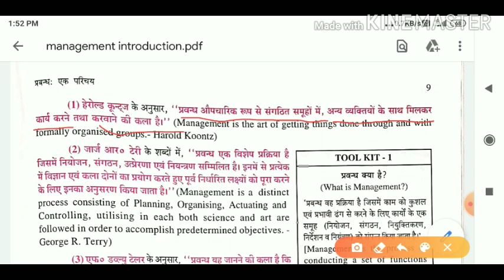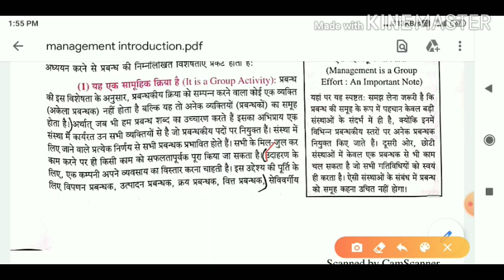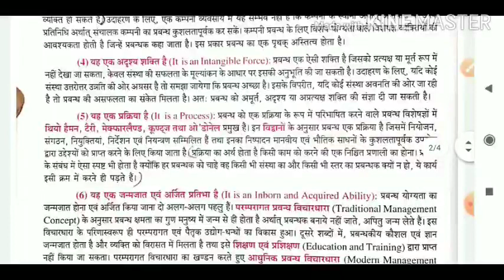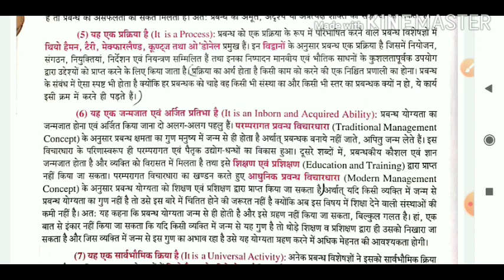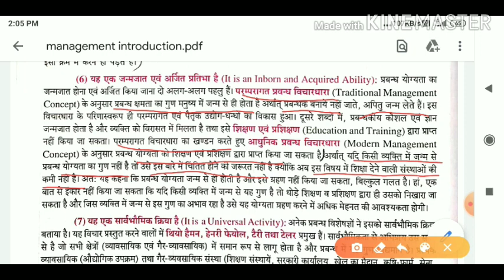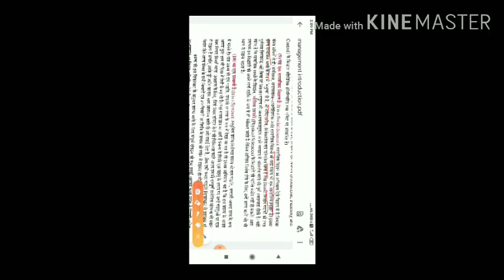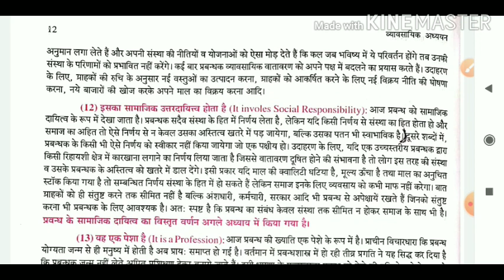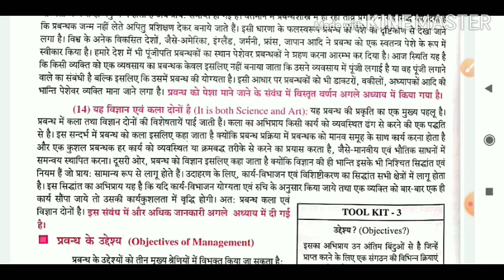Class 12th B.Studies( Management an Introduction) Part - 1 by Rahul Pathak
2nd puc business study lessons,
2nd puc business study notes,
12th rbse business study,
study business in uk,
study business in usa,
why study business at university,
2nd pu business study,
business studies viva,
business study vlog,
business study vvi question 2020,
business studies viva questions,
business studies viva class 11,
business studies videos,
business studies viva on marketing,
business studies viva class 12th,
business study with me,
why study business,
business case study examples with solutions,
why study business management,
why study business administration,
business ethics case study with solution,
why we study business,
2nd year business study,
2nd year business study question paper,